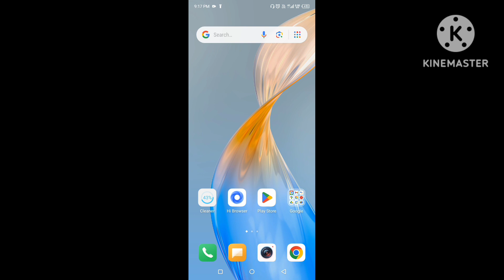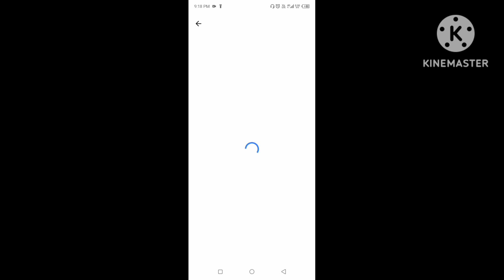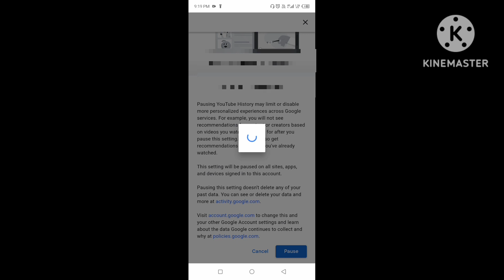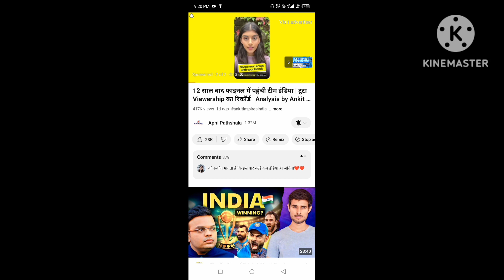How To Turn Off Watch History On You Tube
How To Turn Off Watch History On Youtube

Youtube watch history kaise band kare
Youtube history kaise delete kare 2023
how to turn off youtube watch history
 How to turn off watch history
How to turn off your watch history on youtube

हम आपको अपने YouTube Channel~General Study के माध्यम से Smart Phone की सभी Settings तथा Smart phone मे उपयोग किये जाने वाले सभी Application के बारे में पूरी जान कारी देते है तो।